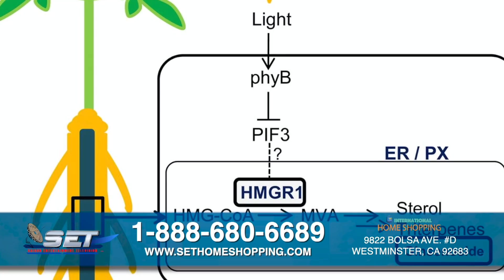Tổng thống đã xuất viện kêu gọi đừng sợ Covid19 | Tin Tức với Hồng Tứ & Đoàn Trọng